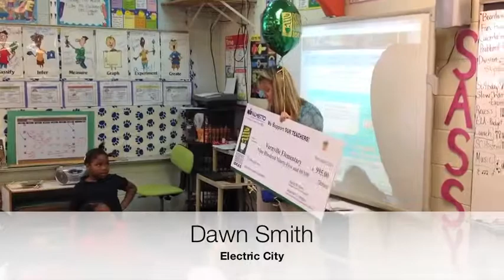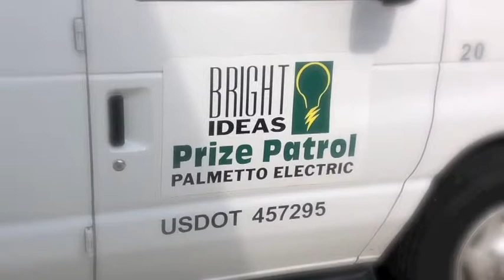2014 Bright Ideas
Congratulations to our teachers!
Palmetto Electric’s Bright Ideas Prize Team hit the road this week, visiting 26 schools and awarding 53 grants totaling $39,140. The Bright Ideas Prize Team surprised teachers, (and kids), in their classrooms and presented them with BIG checks for their winning innovative classroom projects submitted earlier this year.
Since 2004, Palmetto Electric Trust and Palmetto Electric Cooperative have awarded 445 Bright Ideas grants in Hampton, Jasper and southern Beaufort counties totaling over $330,000.